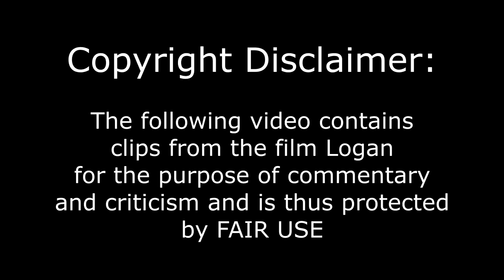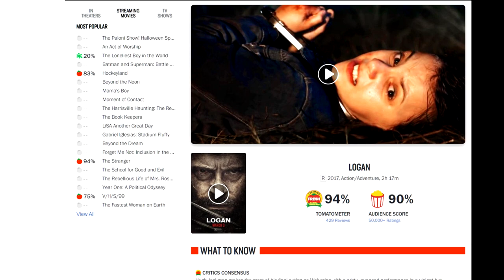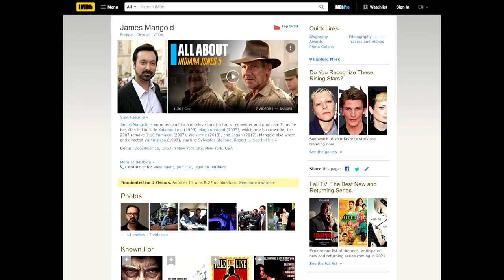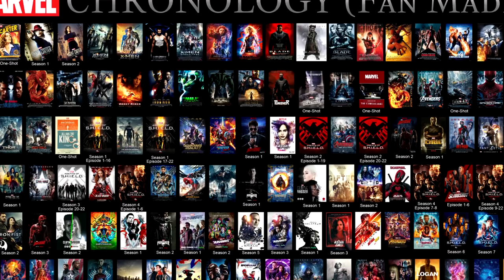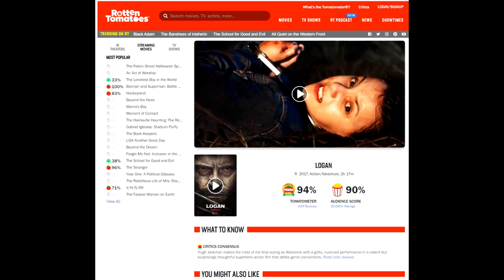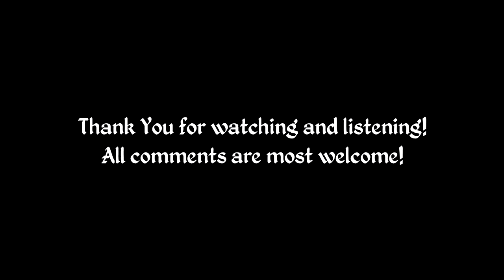The Flaws In The Claws - A Critique Of Logan (2017)